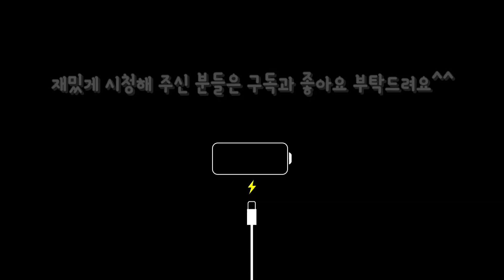ASMR 대왕 참가리비 오자마자 쪄서 초장에 먹방